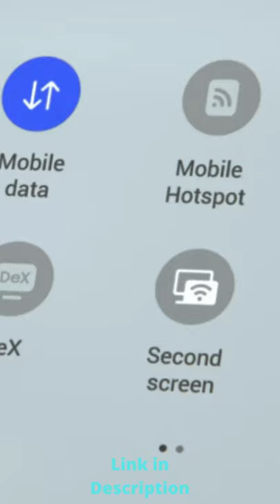Tab s7 Samsung galaxy tab s7 Galaxy tab s7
samsung galaxy tab s7 wi-fi mystic black - 128 gb, samsung galaxy tab s7 plus mystic bronze, samsung galaxy tab s7 wi-fi, tab s7, samsung galaxy tab s7, galaxy tab s7
samsung galaxy tab s7 wi-fi mystic black - 128 gb,
samsung galaxy tab s7 plus mystic bronze,
samsung galaxy tab s7 wi-fi,
Hello Friends,
Welcome to my Hello Friends,
I love great music I m trying to provide youtube viewers with nice music around the World, I just select creative common videos for my projects because if anybody or a Youtuber want to use my Music will not face copyright claims, I don't say that I m providing best music but trying to entertain my viewers, If anybody like my music and want to use for his project just he has to mention my Channel and must subscribe and use the music and earn money without any tension, just follow the youtube rules and regulation of common creative criteria and Now Going to Gift you The key of Success tools in my website must visit to promote your websites and youtube channels, Full SEO Tools are
markhor snake killers episode, markhor snake killers house, markhor snake killers queen, markhor snake killers today, voice, list, us,  of the flower moon, youtube playlist, Mr. Brightside, jenny lyrics, kill cicadas, never caught, pest control, in America, from Ohio, animal abuse statistics,
 when you were young, wonderful wonderful,
ake killers g eazy,dead by daylight,documentary,soundtrack,in us,concert,episode,house,

Turkish songs,
Turkish music,
vlog music,
Arabic songs remix,
Arabic Dj song,
mashup,
mashup songs,
mashup TikTok,
mashup songs 2021,
mashup tiktok,
mashup TikTok 2021,
mashup 2021,
mashup Bollywood,
mashup songs Hindi,
new songs,
album song,
new songs Nepali,
latest songs,
Pashto song,
best songs,
new music,
new songs English,
Habibi,